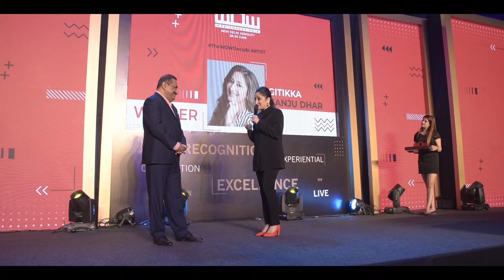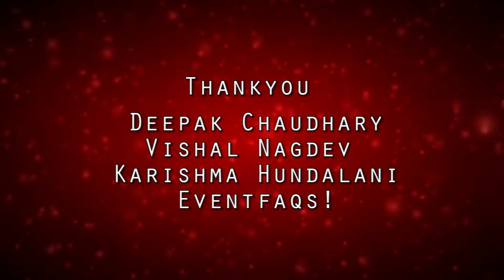Emcee Anchor Moderator Gitikka Ganju Dhar awarded the Live Artist of Decade at WOW Awards Asia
Moments like these come once in a lifetime. I feel blessed and grateful.
An incredible honour came my way -

The WOW Live Artist of the Decade.

I'd like to share with you the emotions I allowed myself to feel.
Thank you eventfaqs.com The WOW! Awards
Thank you Sabbas Joseph for presenting it to me.
Lastly, words that have inspired me for years and years.

Thank you family, friends and believers!

Thank you Himanshu Luthra for this video that you shot and drafted without a brief from me! I am truly touched.

Emcee I Anchor I Moderator I Live Host